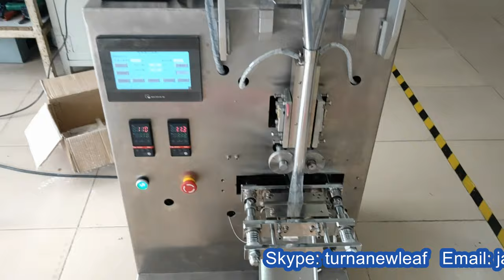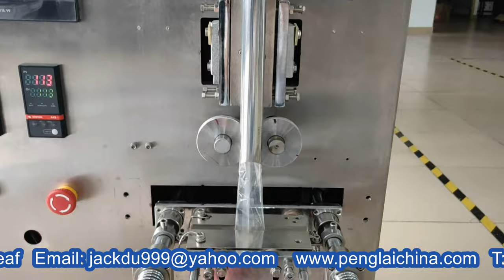Automatic stick packing machine powder bagging with date printer for USA customers 出口美國全自動粉劑包裝機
Model YX-240A Automatic stick packing machine powder bagging with date printer tested for USA customers 出口美國全自動粉劑包裝機 designed and manufactured by our engineer team in cosmetic&food&pharma making and packaging machinery is widely used in the daily chemical industry like powder packaging machinery and such like.We as a famous manufacturer moreover can design and produce the packaging machine according to the special requirements from customers.
Basic parameter of Model YX-240A Automatic stick packing machine powder bagging with date printer tested for USA customers 出口美國全自動粉劑包裝機:
Model YX-240AA
Packaging speed 30-60bags/min
Measuring range 0.5-80ml
Bag size(mm)
L:40-140 W:30-110
Max film220mm
Sealing type:3/4 sides sealing
(round corner bag)
Power 1200W
Net weight 230kg
Power supply: 220V,380V/50Hz,60Hz
Packaging film
Paper/PE,PP/Aluminum foil(all heating material)
Overall size(mm)L800*W700*H1600
The Vertical form fill sealing machine (VFFS) is a type of automated assembly-line product packaging system, commonly used in the packaging industry for food, and a wide variety of other products. The machine constructs plastic bags out of a flat roll of plastic film, while simultaneously filling the bags with product and sealing the filled bags. Both solids and liquids can be bagged using this packaging system.
The typical machine is loaded with a continuous flat roll of plastic film, which has had labeling and artwork applied to the exterior or interior of the film. Note that while plastic is the most commonly used packaging material in the food industry, the technology can also be used to form continuous matalized foil/film, paper, and fabric product containers by changing the edge sealing/seaming methods. For some products the film may first be fed through a sterilizing chemical bath and dryer prior to use in the packaging system.
Features of packing machine:
1.Automatic powder packing machine can finish the process like conveying bag,bag making, filling, weighing, sealing,cutting, counting,lot number,etc.
2.Bilingual display screen control system,stainless steel cabinet.Set up the required data(include filling,weighing,bag size,etc) in the visuable settings,the control system automatic optimization match with all the program so that achieve the best packing speed precisely.
3.Stepper Motor control,this system has the advantage of precise,needless to adjust the other parts.
4.It has color system controller,so that can get the complete trade mark design.
5.Suitable for the complex film and tin foil and other packing material.Fine packaging performance,low noise,clear sealing texture and strong sealing performance.
6.Mitsubishi PLC control,customize details according customer’s requirement
Our Factory since 1992 has been manufacturing the cosmetic&food making and packaging machinery.In these field we have the experience rich enough to solve the questions encountered by our customers from both home and abroad.For more information about various high quality machinery like Model YX-240A Automatic stick packing machine powder bagging with date printer tested for USA customers 出口美國全自動粉劑包裝機,please email via or browse our